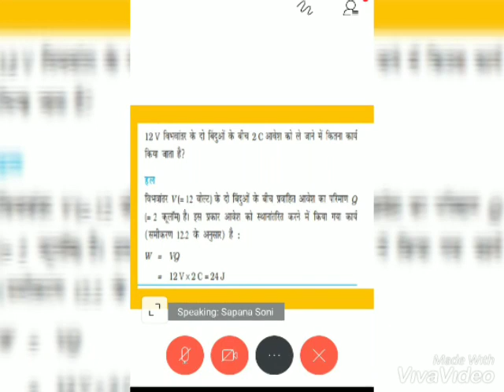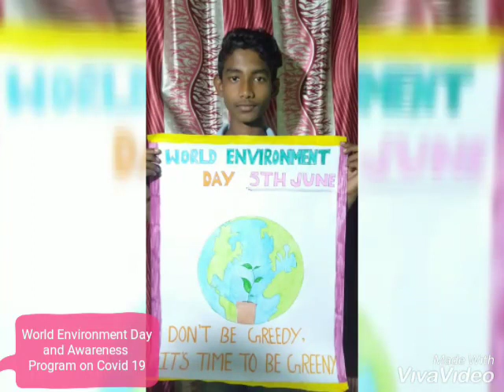World Environment Day and Awareness Program on Covid -19 @ GHSS JEORA-SIRSA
By Antariksh Science Club @ G.H.S.S. Jeora-Sirsa , World Environment Day has Celebrated and Awareness Program organized for villagers.